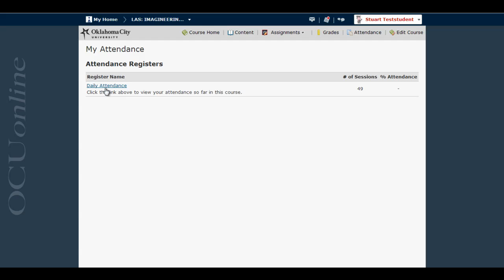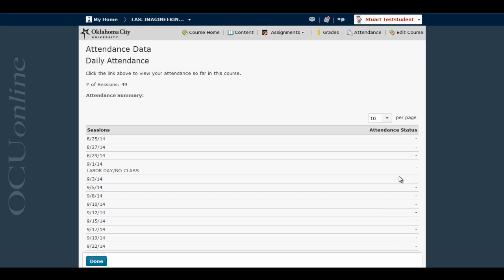Tracking Your Attendance (D2L 10.3)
(For students using D2L 10.3)

This video will show you how to access your progress using the Attendance Tool in D2L.  Note:  Your instructor must activate and set up the tool before you can use it.

Created by Instructional Technology at Oklahoma City University.